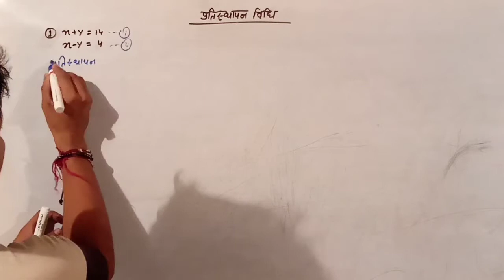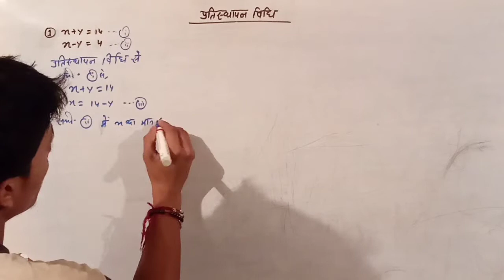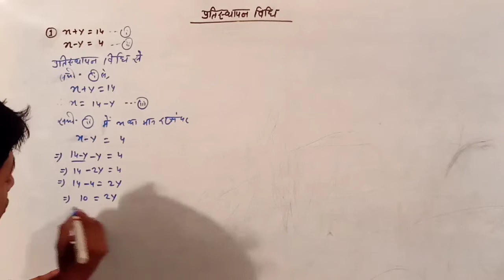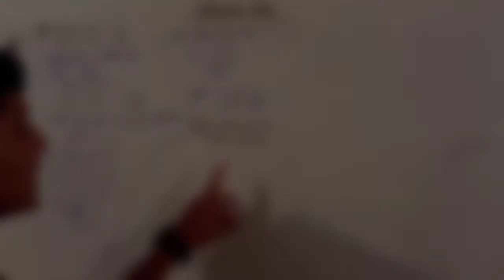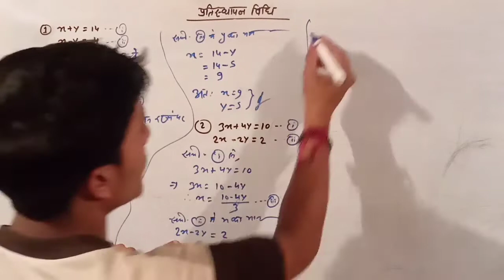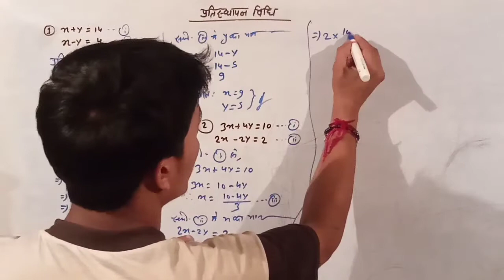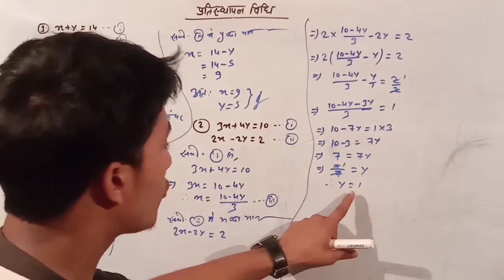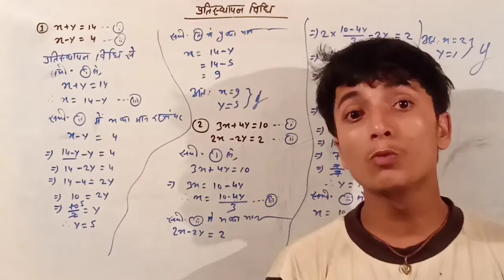प्रतिस्थापन विधि/समीकरण हल करने की प्रतिस्थापन विधि/substitution method/jp super school by sk sir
समीकरण हल करने की आसान प्रतिस्थापन विधि